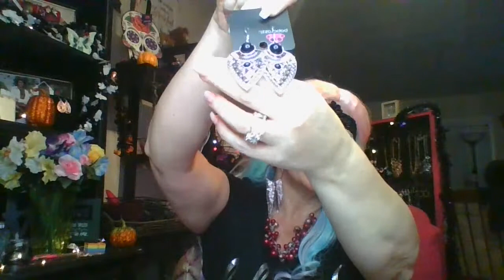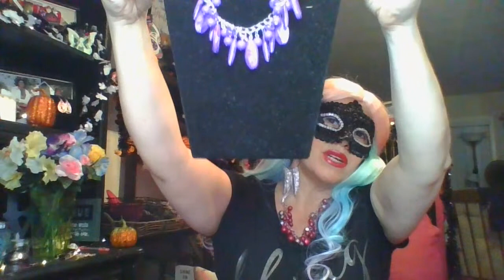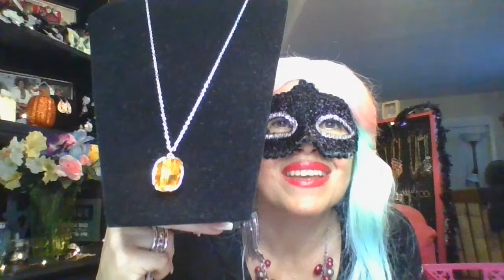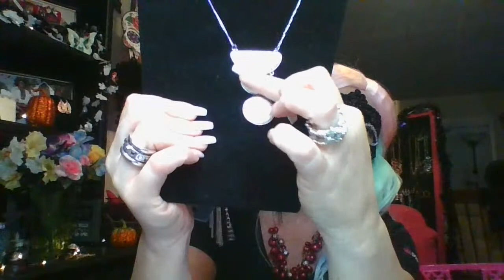Paparazzi Jewelry Show| Bling Show| Sparkle sets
Everything $5, Lead and Nickel Free, Women, Men and Kid Jewelry $1